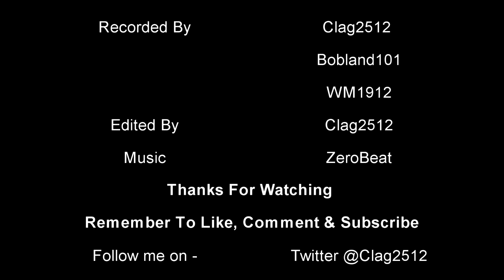GTA 5 'Under the sea' With Bobland101 & WM1912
This time you guys join us messing around with a glitch . we are able to walk on the bottom of the sea with out having to swim or go up for air